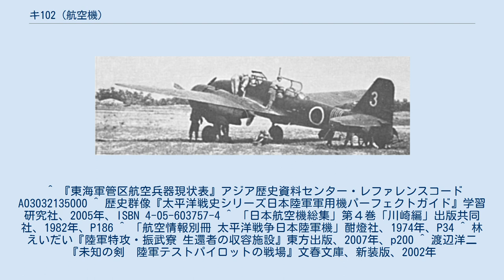キ102 (航空機)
キ102 襲撃機型のキ102乙 キ102は、第二次世界大戦時の大日本帝国陸軍の襲撃機・戦闘機。
非公式通称として四式襲撃機、五式複座戦闘機、五式双発襲撃機などが伝えられているが、公文書上に記録が残るのが五式双であることから、冠称年式は五式だった可能性が高い。
連合軍のコードネームはRandy（ランディ）。
開発・製造は川崎航空機。
設計主務者は土井武夫、根本毅。
 甲型・乙型・丙型の3タイプがあり、それぞれ高高度戦闘機、襲撃機、夜間戦闘機として開発された。
 1943年（昭和18年）4月に陸軍は、キ45改（二式複座戦闘機「屠龍」）の性能向上型のキ96を試作中の川崎航空機に対して、キ96をベースとした複座の襲撃機の開発を指示した。
これがキ102で、同年6月には同じ機体を高高度戦闘機として開発することも指示された。
この時に高高度戦闘機型はキ102甲、襲撃機型はキ102乙の試作名称（キ番号）が名付けられた。
 川崎では土井武夫技師を設計主務者として設計を開始、1944年（昭和19年）1月に乙型の設計を終え1号機は1944年3月に完成した。
甲型は1944年1月に設計開始、同年4月に設計を終了した。
6月には搭載エンジンである排気タービン付のハ112-IIルが完成したため、これを増加試作機に搭載して甲型の原型機としてテストを開始した。
なお、試作1～3号機は当初の予定では乙型の原型機であったが、甲型の審査を急ぐために甲型の原型機として審査が行なわれた。
 襲撃機型（キ102乙）は1944年3月に試作1号機が完成し、試作機3機増加試作機20機が製作され、1944年7月には基本審査が終了し、川崎の明石工場で量産が開始された。
本機は基本的にはキ96と同一の機体を複座化したものだったが、エンジンナセルなどがスリムに洗練されたものになっていた。
 武装は強力で、機首に57mm機関砲（ホ401）を装備した他、20mm機関砲（ホ5・二式二十粍固定機関砲）2門と12.7mm機関砲（ホ103・一式十二・七粍固定機関砲）1門を装備し、爆弾は500kgまで搭載できた。
基本性能は概ね良好だったが、部隊配備後、離陸滑走時に方向安定不良になることが指摘された。
これについては、尾輪柱を100mm延長することで応急的に対処した。
本格的な対処としては胴体を延長することが計画されていたが、終戦まで実施されなかった。
 本機は制式名称こそ付けられなかったが相当数が襲撃機として第一線の飛行戦隊などの実戦部隊に配備された。
だがこれらの部隊では上級司令部の命令により本土決戦に備え機体を温存していたため、一部が実戦に参加した以外は使用されなかった。
 これらの部隊の中では、本機を四式襲撃機と呼称していた部隊もあった。
また、1945年（昭和20年）6月頃からは、一向に実用化の目処がたたない甲型を補う形で、重武装を生かした防空戦闘機として使用された。
 戦闘機として使用された機体は甲型も含めて、通称五式複座戦闘機と呼称されることもあり、機体を漆黒に塗装し夜間戦闘機として用いられた機体も存在した。
終戦までに乙型は試作機、増加試作機を除き215機生産されたが、この中にはキ102甲とキ108に改造された機体も含まれている。
 第6航空軍参謀を務めた倉澤清忠のメモには、本機が「特攻機として使用された飛行機」としてあげられているとの情報がある。
 高高度戦闘機型（キ102甲）は1944年6月に試作1号機が完成し、のちに排気タービン付の機体1機、排気タービン無しの機体3機をもって実用審査が行なわれた。
11月には緊急増産命令が陸軍より出されたため、川崎では明石工場で生産された乙型を岐阜工場で甲型に改造することで対処し、終戦までに25機の改造を行なった。
 本機は乙型とほぼ同一の機体で、主な相違点はエンジンに排気タービンが装着されていることと、機首の57mm機関砲が37mm機関砲（ホ204）になっていることであった。
陸軍航空審査部で審査中にB-29の邀撃に参加し成果をあげたこともあったが、排気タービンの作動不良が原因で満足な活動はできなかった。
25機の生産機の内、陸軍に納入されたのは15機で、残りの10機は排気タービンの不調で納入不可になっていた。
 1944年11月には、高高度夜間戦闘機としてキ102の夜間戦闘機型の開発が命じられた。
これがキ102丙で、戦訓から本格的な夜間戦闘機として必要な電探や上向き砲を装備した他、キ102甲・乙の機体を大幅...